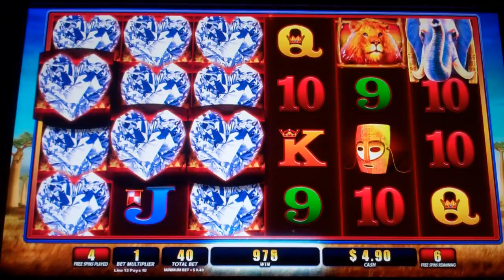Bull Elephant Slot Machine Bonus with 2 Wild Reels - 10 Free Spins Win (#1)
A Free Spins Bonus Round Win on the Bull Elephant Slot Machine. Three elephant symbols trigger the bonus round for 10 free games, with two wild reels for every free spin. From my experiences, this slot is unique because it gives you one wild reel out of six for every non-bonus spin but I would consider it difficult to trigger the bonus. In the bonus, you could give decent big or nice wins if you could line up good symbols.